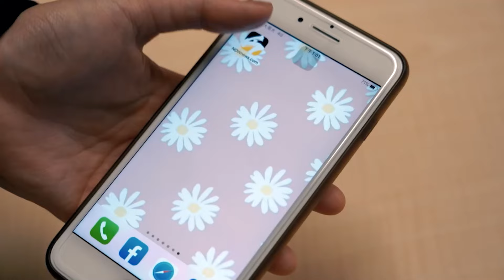命中率100%！陸射劍二飛彈首度實彈射擊 順利擊中靶機｜NOWnews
由中科院研發量產的「陸射劍二飛彈」昨日上午在屏東縣九鵬基地首次參與神弓操演，4枚陸射劍二飛彈均準確命中目標。未來將與復仇者飛彈系統、雙聯裝刺針飛彈整合，強化陸軍野戰防空能力。